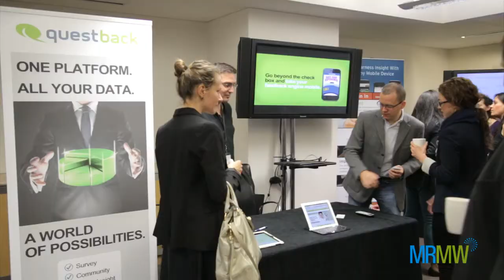Market Research in the Mobile World Europe 2013 London Highlights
at Market Research in the Mobile World Europe 2013
8 - 11 October 2013, London, United Kingdom
This event is proudly organised by Merlien Institute